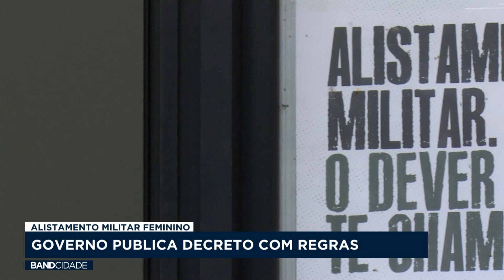Governo publica decreto com regras para o alistamento militar feminino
Matéria exibida no Band Cidade 1ª edição do dia 29 de agosto.